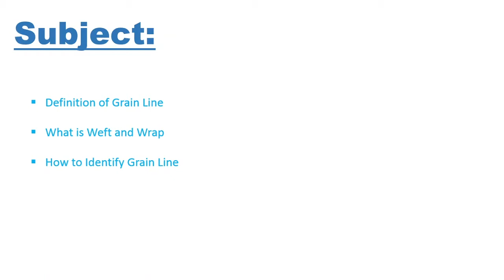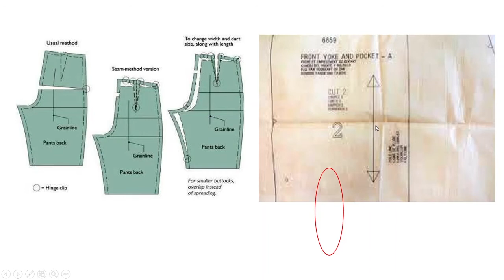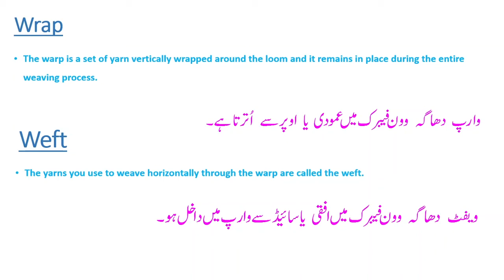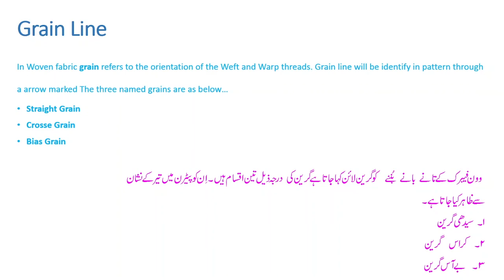grain Line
By watching this video you identify and recognized the grain of fabric and the read the pattern directions